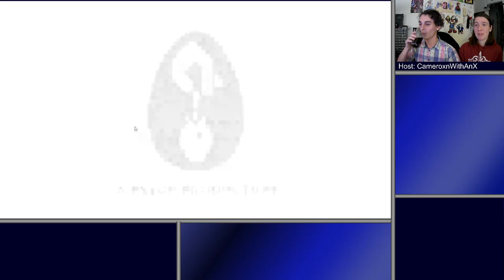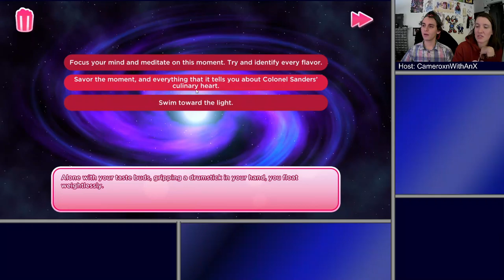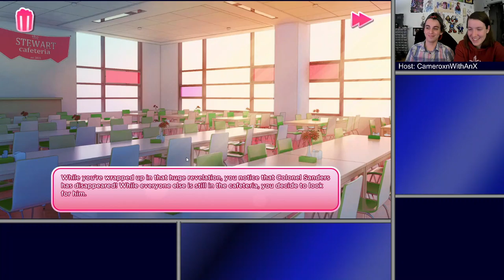I Love You, Colonel Sanders! | It's Finger Lickin' Gud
Anna and I are hungry. Reeeeeal hungry. For what? For love of course, and some fried chicken. It's late, and we're into it.